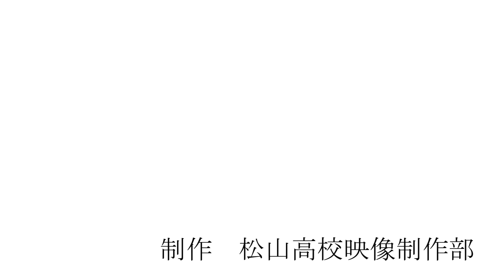第45回記念大会日本スリーデーマーチ 松高生が動画撮影・編集をしてくれました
3日目都幾川・千年谷公園ルートを市内にある松山高等学校の映像制作部が撮影・編集をしてくれました。賑わった大会の様子が伝わってきます。ご協力ありがとうございました。